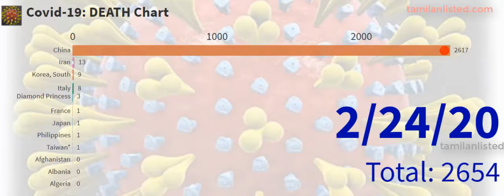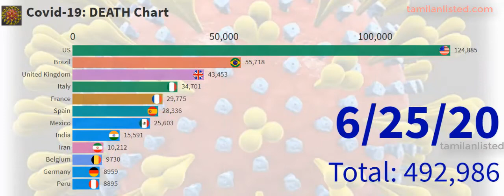Updated COVID-19 Death Toll by Country (January to End of June 29, 2020)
COVID-19 Death Toll by Country (End of June)

This video compares countries by their total COVID-19 death Toll on June 29, 2020.

COVID-19 testing involves analyzing samples to assess the current or past presence of SARS-CoV-2.